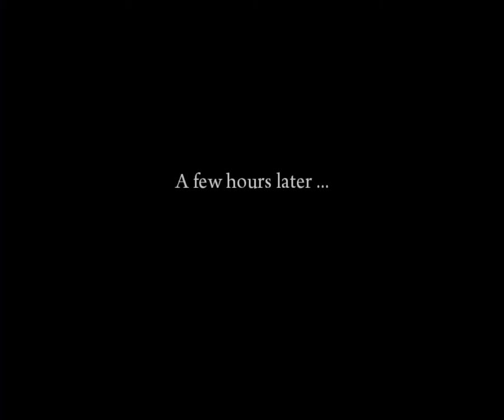MAFIA II WALKTHROUGH PART 7-CHAPTER 8:THE WILD ONES!!!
Mafia II is an open world action-adventure video game developed by 2K Czech and published by 2K Games. It was released in August 2010 for the PlayStation 3, Xbox 360, and Microsoft Windows; Mafia II: Director's Cut was released by Feral Interactive in December 2011.